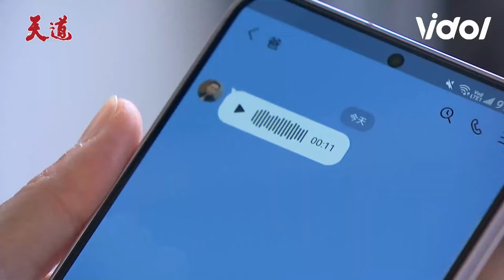光亮說出靜玉失憶兇手竟是朝遠 信賢擔憂地位嗆嘉峰糾纏不清｜天道｜Fight For Justice｜三立娛樂星聞